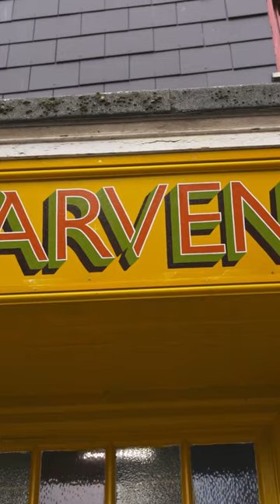Rebrand Reveal - AARVEN Store Small Business Celebration Margate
Come with us on our rebranding journey at AARVEN! Our brand identity has evolved and we are excited to take you with us.
Watch this satisfying video of our store front being painted in bright acrylics. Thanks to our talented sign writer Charlotte!
Video by @TheMrLangus